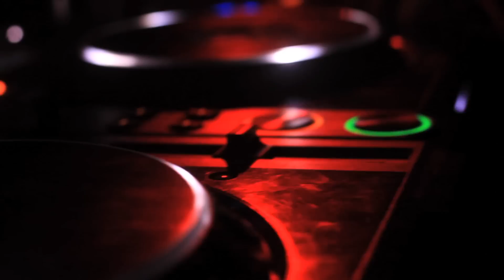WEKNOWTHEDJ - Season 8, Episode 5